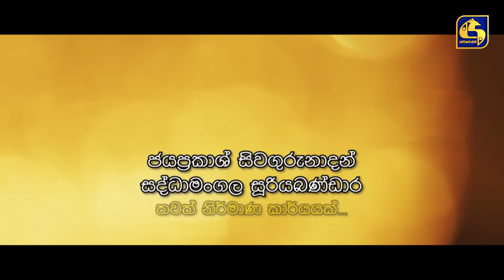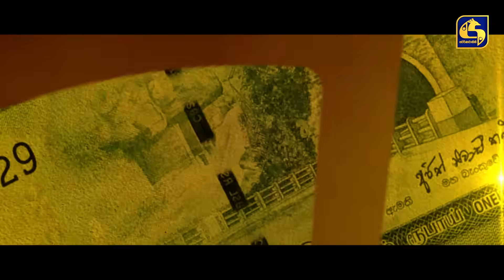SALLI POKURU || EPISODE 42 || සල්ලි පොකුරු || 01st September 2023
Producers -
Chethani Wijethunga
Janaka Idippilige

Lights & Camera -
Prabhath Darshana

Saranga Disasekara
Shenaya Vanhoff
Udhith Abeyratne
Shehani Kahandawala
Sandani Fernando
Dulanja Dilshan
Thilan Warnajith

ස්වර්ණවාහිනී නාලිකාවේ නවතම ටෙලි රසස්වාදය හාසයය , කුතුහලය හා ශෘංගාරය මුසු පවුලේ සැමට නැරඹිය හැකි ටෙලි නාටයයකි.